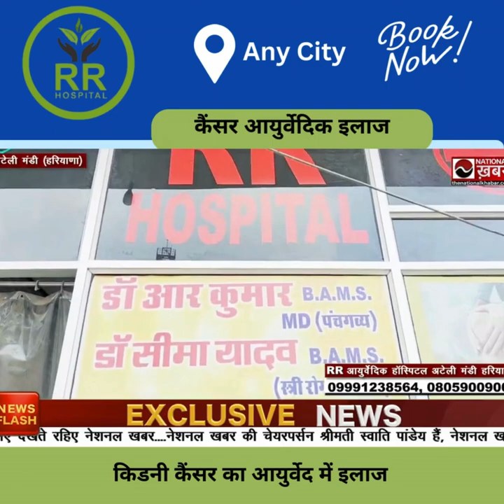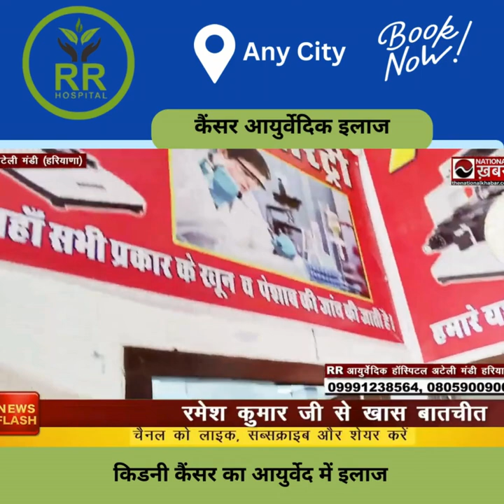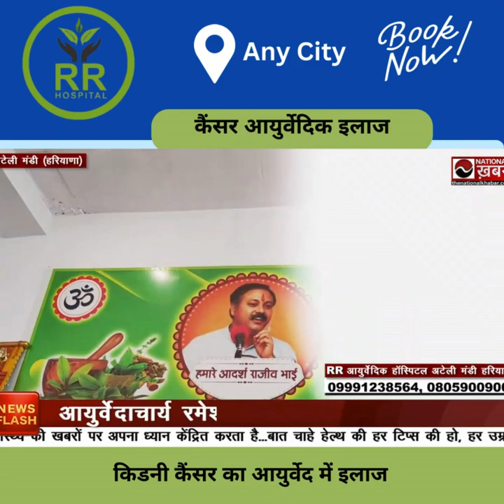किडनी कैंसर का आर्युवेदिक ईलाज RR Ayurvedic Hospital अटेली मंडी महेंद्रगढ़ हरियाणा 9991238564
RR Ayurvedic Hospital अटेली मंडी